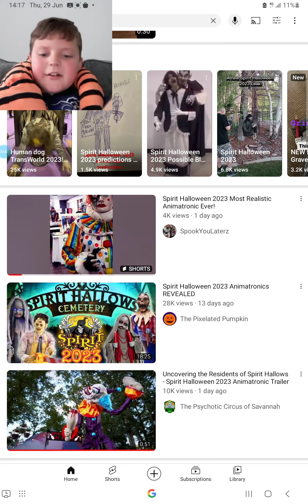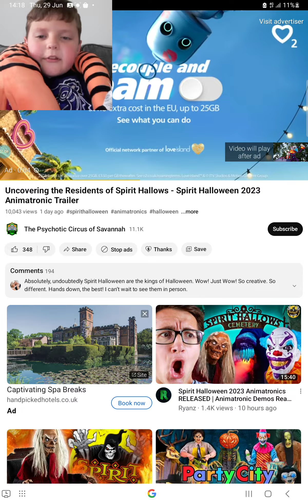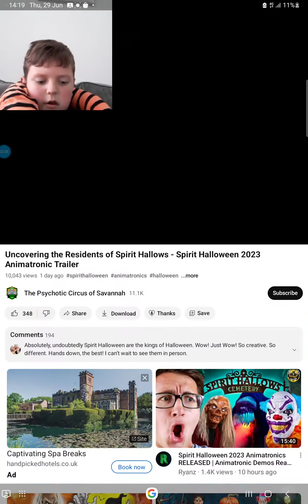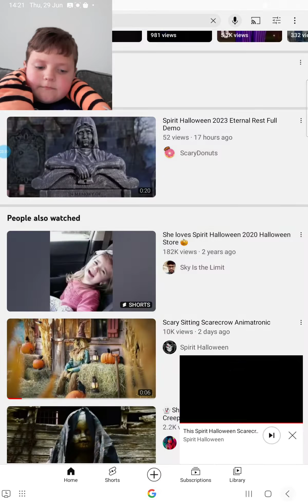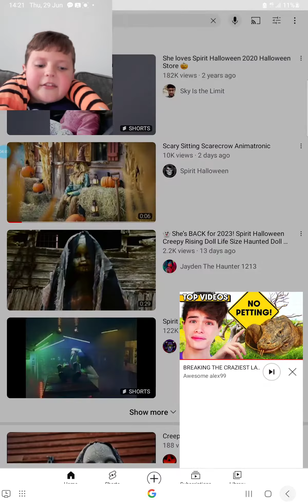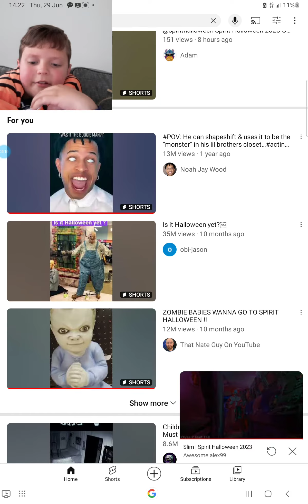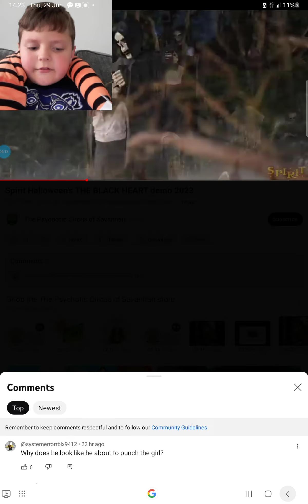spirit halloween 2023 pt 1